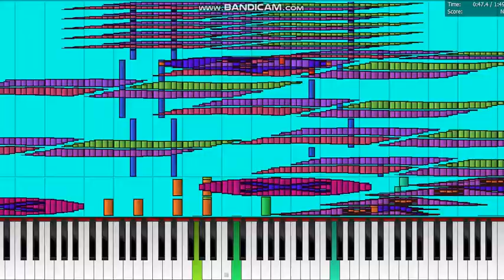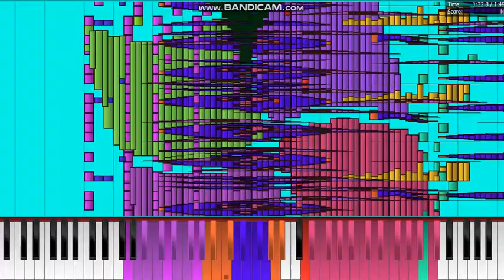My first ever Black MIDI Video!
Music Only Using Sounds From Windows XP and 98 by KF2015